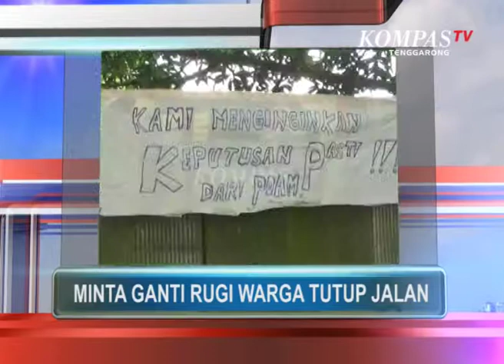Kompas News Tenggarong Episode 105 Segmen 1